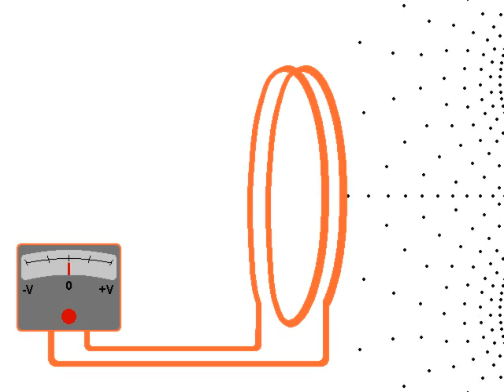MARKOVIC SLOVENIAN PUMP-GENERATOR.WMV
Self propelled pump. This innovative pump system by Slovenian inventor, Vladimir Markovic, works in relatively slow and shallow moving water (rivers) to pump water for irrigation; pump air into the water to oxygenate and clean up a river; or for driving an electric generator.

The Slovenian Pump design of this self-propelled submergible pump operates with 3 pairs of propelling wings with a diameter of 2,4 meters. As the moving water hits the blade, it either lifts the blade to provide push if going in the same direction, or pushes the blade down so the water flows over it if moving in the opposite direction.

A special  submergible generator offers the cheapest possible alternative energy source.